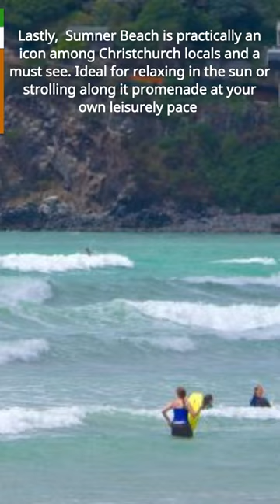Oh "My Precious" Christchurch New Zealand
Top Things to see in Christchurch New Zealand